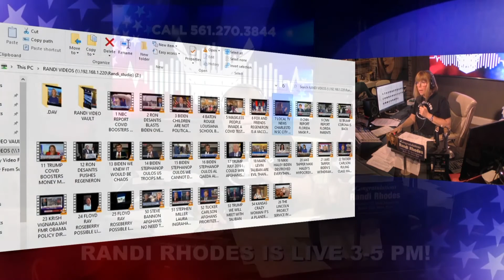Mask Madness Has Taken Over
In this clip from RandiRhodes, Randi discusses the mask madness and anti-vaxxing epidemic hitting the American South.

The Randi Rhodes’ Show delivers smart, forward, free-thinking, entertaining, liberal news and opinion that challenge the status quo and amplifies free speech.